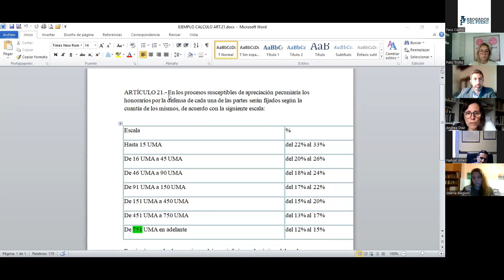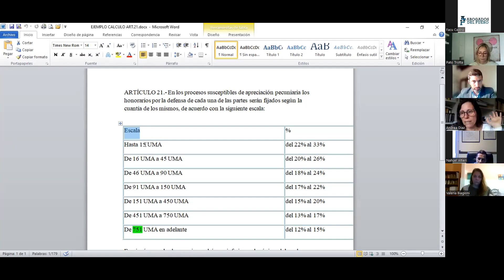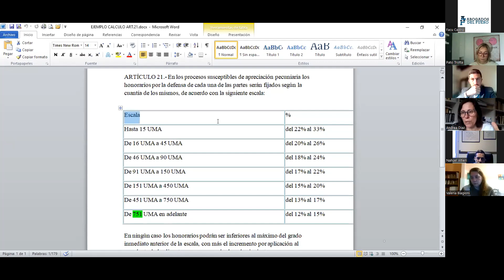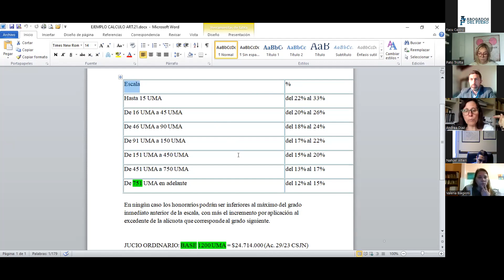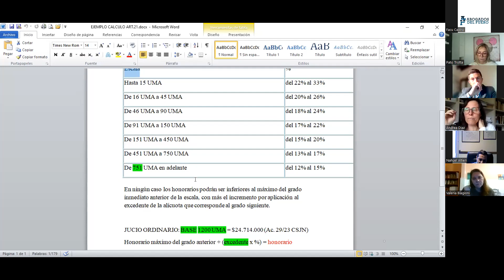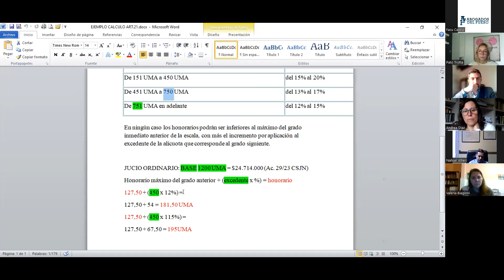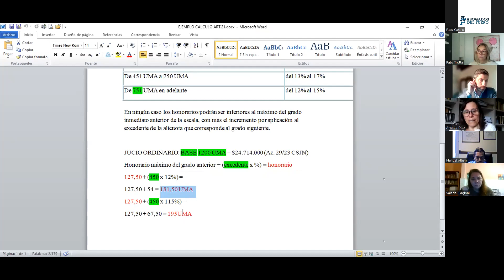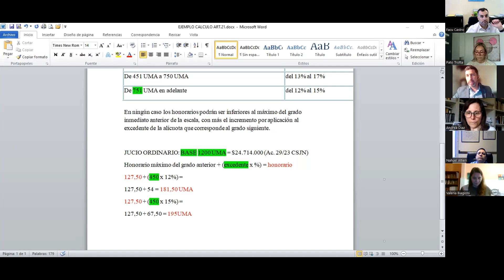Aspetos TEORICOS - PRACTICOS DE LA LEY DE HONORARIOS 27.423 - ASOCIACION ABOGADOS DEL FUERO11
EXPOSITORES: Dr. Maximo Musich / Dra. Andrea Diaz

MODERADOR: Dr. Diego Calvo Suarez